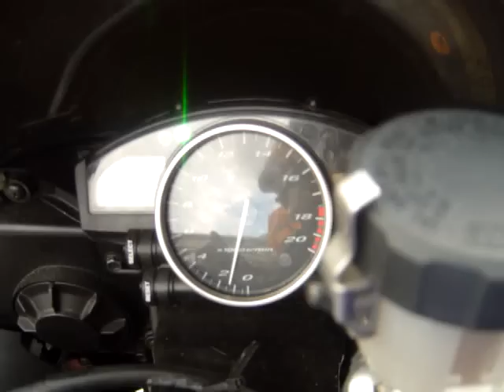Yamaha YZF-R6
Motocykl do kupienia w Biker's Place we Wrocławiu. Więcej informacji pod